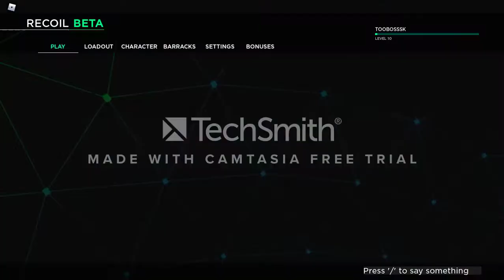Recoil BETA | I Want The Smoke